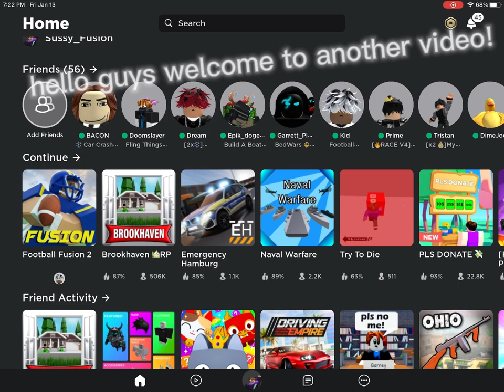Playing Emergency Hamburg! (RolePlay)